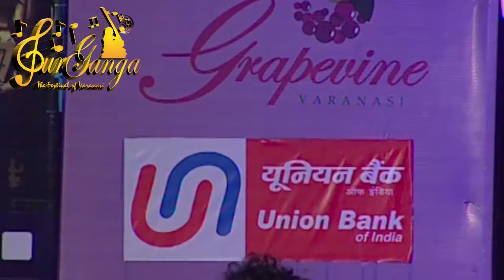Sur Ganga Season 1| Premwa Ke Bhasha Shikha Da | Gyanendra Pandey | Sur ganga 2010-19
Welcome to the world of music "Sur Ganga" an annual event of Varanasi. The UNESCO designated city of music Varanasi. A platform & stage where the bulding talents & the lengends perform together in amalgamation of Indian classical & light music on one stage .
This channel is for every music lover  who like to watch live shows of  celebrities and indian culture music.
                       पहल समाजोत्कर्ष समि
                          उवर्षी कमप्लेम्स
                          4 गांधी नगर , सिगरा
                                वाराणसी

    Sur Ganga
    Surganga

Sur Ganga Live Show 2019
Sur Ganga Live Video Show
Sur Ganga Live Show in Varanasi
Sur Ganga Hindi videos in Varanasi city.
Sur Ganga awards, 2017,2018,2019.
Sur ganga mahotsav 2019
Sur ganga mahotsav 2018
Ganga sur sangram live performance 2019
Sur Ganga Live stage show
Sur sangram live tv show program 2019